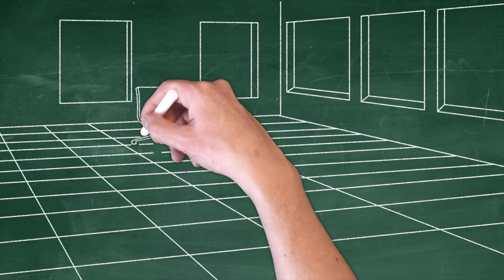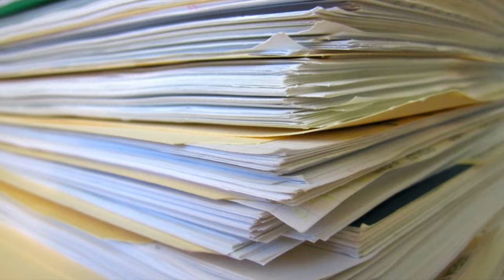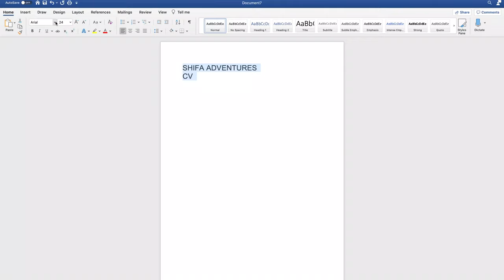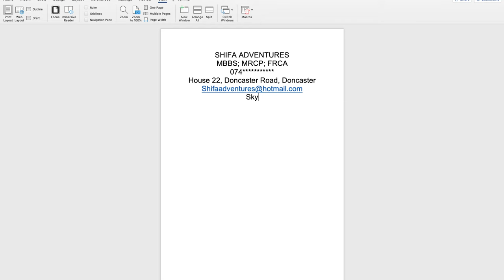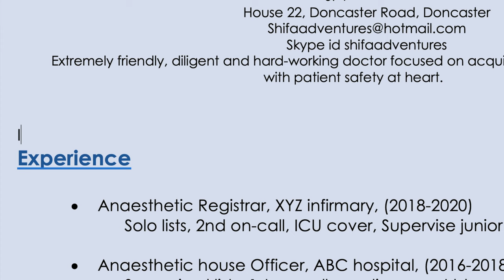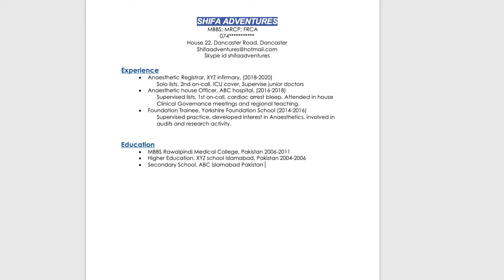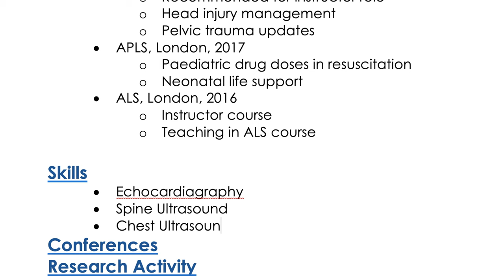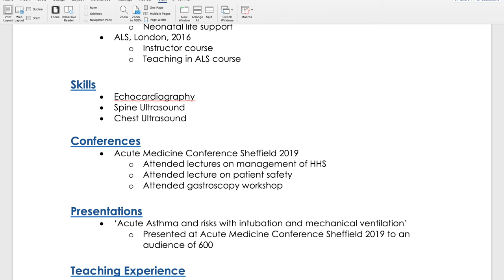SHIFA GUIDE 03: FOR PROFESSIONALS: HOW TO WRITE A CV OR RESUME? top tips and live CV writing.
I am going to tell you what recruiters are looking for in an applicant, and how you can be that perfect person to get the Job.
It will be slightly longer video, but by the end of this, you will have a good CV ready.

Your help and support in promoting a healthy community will be much appreciated :)

For more lovely videos, up to date content, interesting Vlogs, life in UK, life as a doctor, Health tips and advice, please subscribe to my channel, follow me on instagram and like my facebook page.